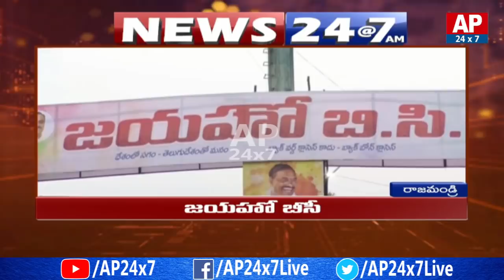AP CM Chandrabahbu Naidu to Visit Komaravolu Village | TDP Jayaho BC Public Meeting | AP24x7